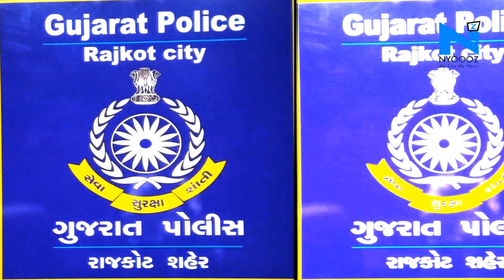PUBG Ban: Who is responsible, PUBG or You?